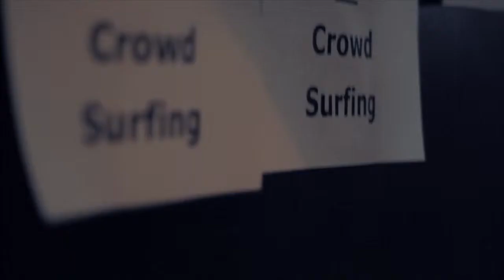CYP2 presents: Party Hard w/ Andrew W.K., Wavves, and Trash Talk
CYP2 presents: Party Hard
May 10, 2011
Echoplex - Los Angeles, CA

Andrew W.K.
Wavves
Trash Talk
Man's Assassination Man
DJ Rad!
Franki Chan